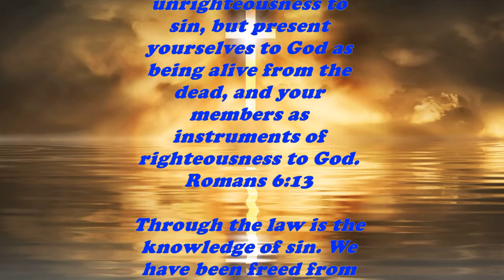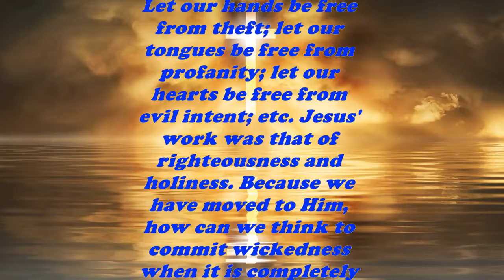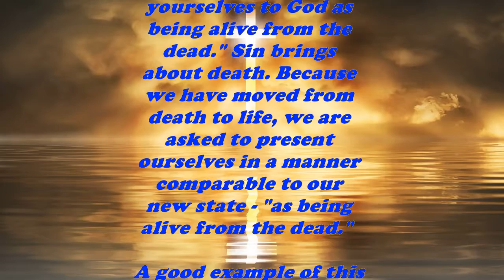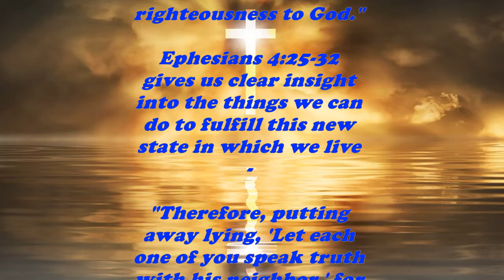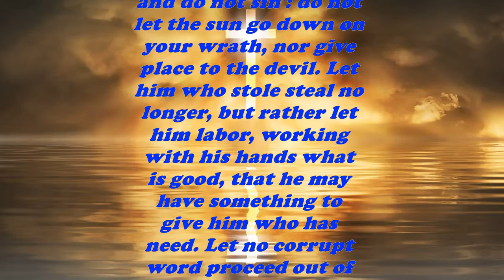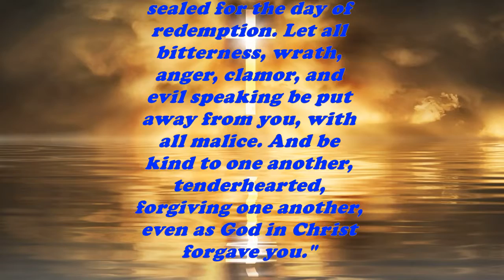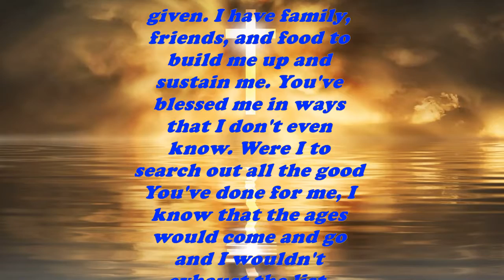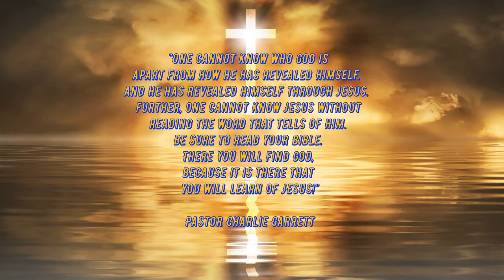Daily Bible Verse Commentary - Romans 6:13